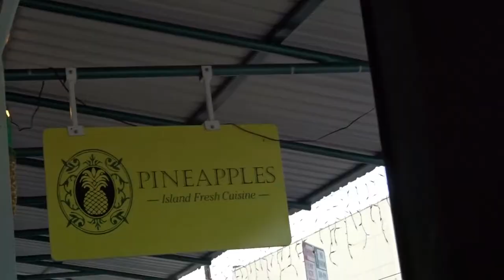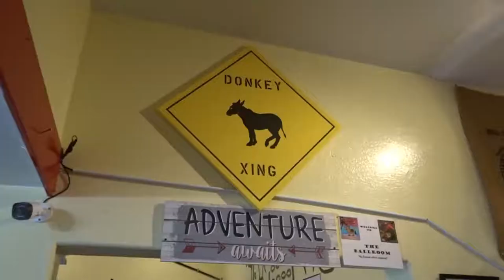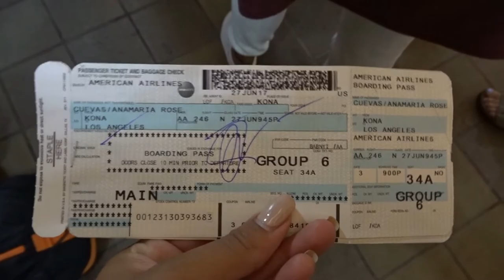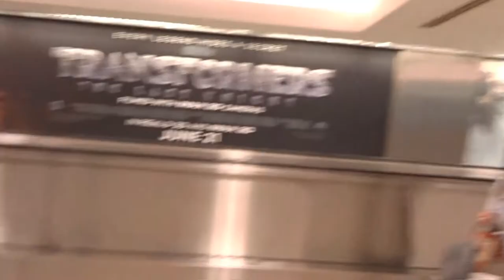HAWAII VLOG DAY 5-7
Hi this is the last vlog of my Hawaii trip.
Please thumbs this video up if you'd like to see the rest of my trip.

Seven & Seven
(sorry can't find the link)
Procrastination